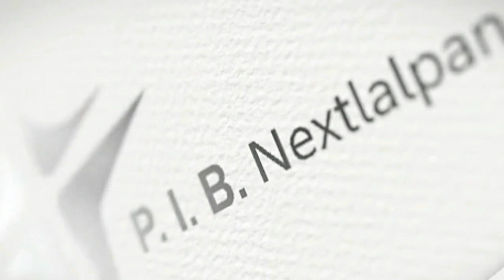Los niños son importantes para Dios.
Dejen a los niños venir a mi  y no se los impidan porque de ellos es el reino de los cielos.